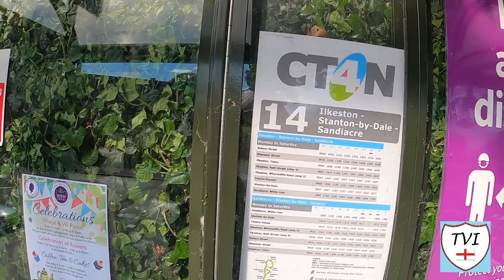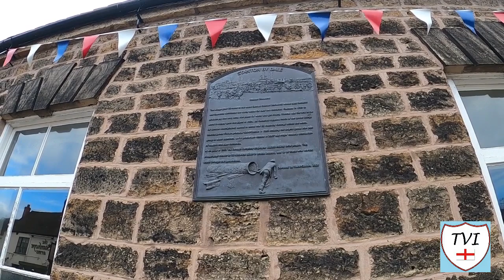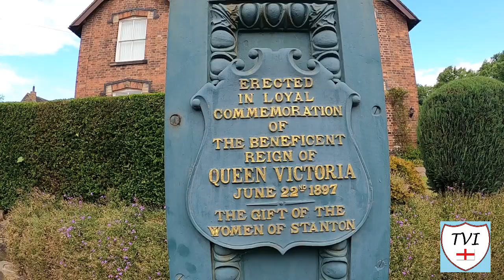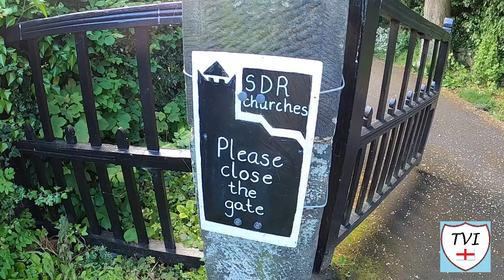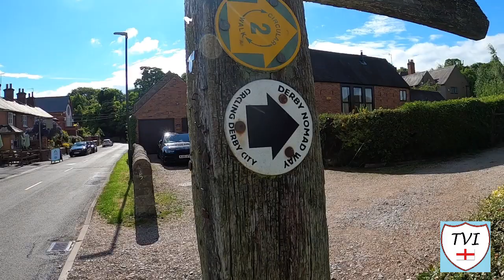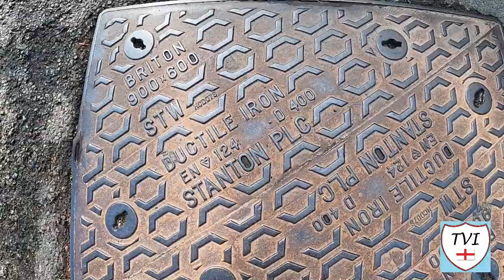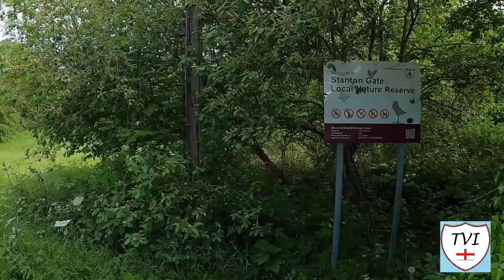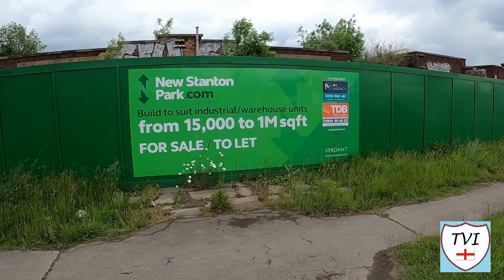STANTON BY DALE: Erewash Parish #7 of 14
This village is the midpoint, as the crow flies between the cities of Derby and Nottingham, being 6.9 miles from each city. It’s famed for an ironworks which sat to the North East of the village, and made both manhole covers and concrete street lamp standards. I can assure you, you will have seen at least one in your lifetime

During the 13th and 14th centuries much land in the parish was owned by Dale Abbey. After its dissolution in 1538, the Abbey's property here was granted to the Babington family. Many local buildings contain stone which originated as part of the Abbey. Stanhope Street is named for the Earls Stanhope of Chevening in Kent, who were Lords of the Manor in the 18th Century, eventually selling the parish to the ironworks company

The Stanhope Arms is famed for the Stanhope Arms Scotch Egg where the sausage meat has been infused with black pudding! Sounds good to me! The village also has a Victorian cast-iron water pump, gifted to the village in 1897 to commemorate Queen Victoria’s “beneficent reign”. It was given by the women of the village, and oddly, despite being made of cast-iron it was apparently forged at Coalbrookdale Ironworks

Aside from the ironworks, this one also has a long history with sports, particularly cricket. The cricket club’s history goes back to 1868. Residents wise, one of its most notable would be the aviation pioneer Hugh Oswald Short who, with his two brothers, built some of the first British aircraft in history. It has a medieval cross, and properties which were all painted green – for a good reason. Only workers at the ironworks were allowed to live in them.

This is a village whose name can be seen in countless places all over world. Welcome to STANTON.

Join me as I try to visit every single parish in the borough of Erewash.  There are 14. Here's the SEVENTH one –Stanton By Dale.